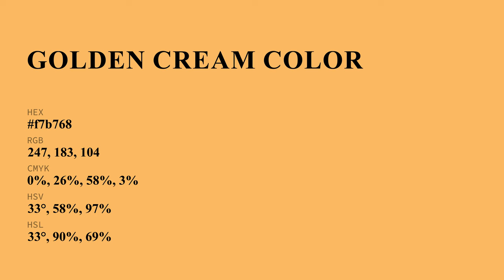Golden Cream color f7b768 hex Cool Orange color f7b768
What color is Golden Cream ? f7b768 hex, Cool Orange color f7b768

Hex f7b768 Color Code is also known as Golden Cream color